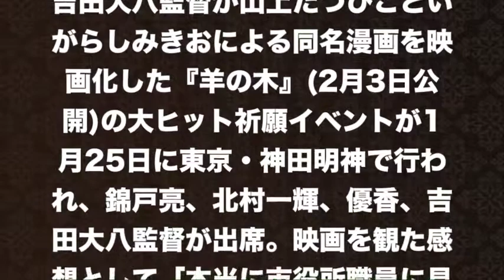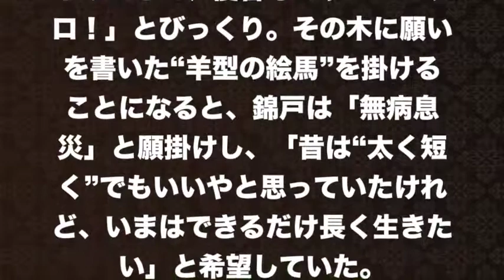【錦戸亮】映画「羊の木」ヒット祈願に神田明神へ！お手製の絵馬に書いた願かけは…